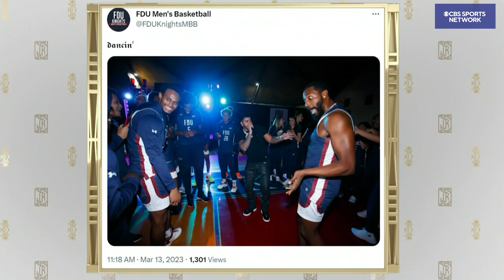Tobin Anderson talks March Madness | The Jim Rome Show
Fairleigh Dickinson Head Basketball coach Tobin Anderson joins Jim Rome to talk about the Knights going up against the Texas Southern in the First Four on Wednesday.